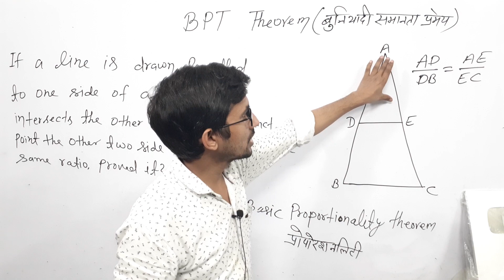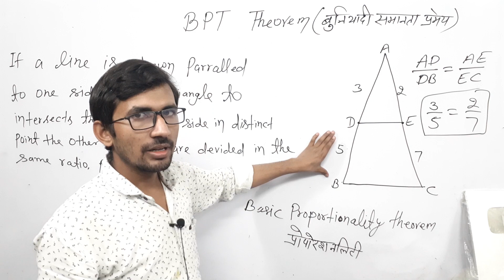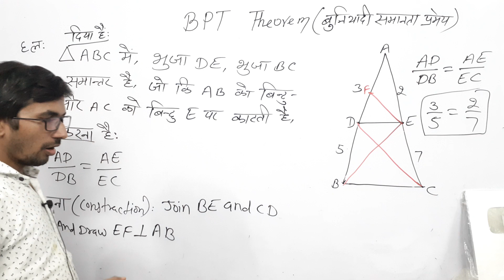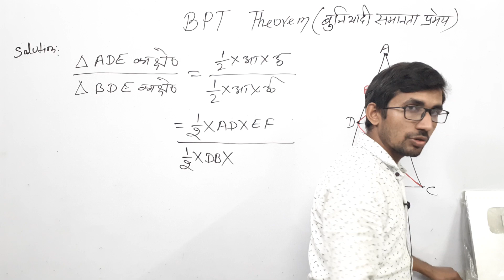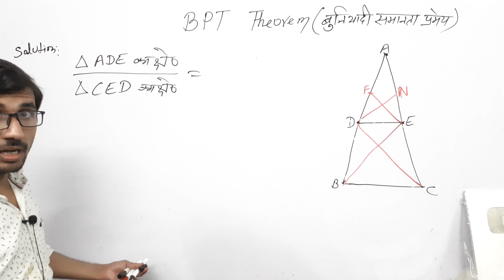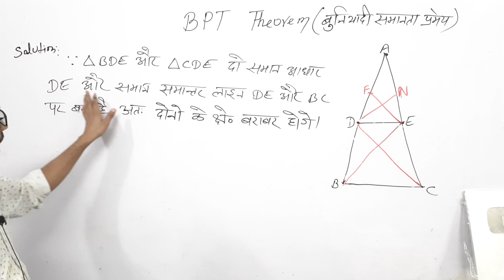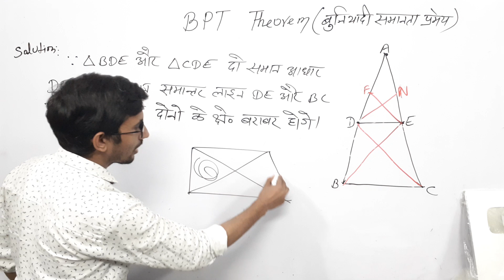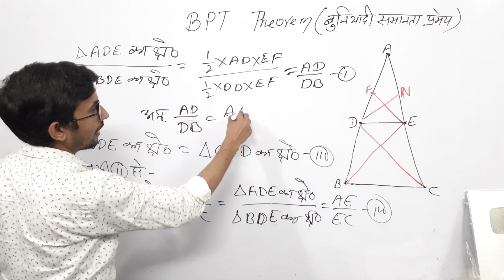What is BPT theorem in Hindi | BPT_theorem आधारभूत समानुपातिक प्रमेय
what is bpt theorem,
what is bpt theorem in hindi,
what is thales theorem,
what is thales theorem in hindi,
what is thales theorem class 10,
थेल्स प्रमेय का सूत्र,
थेल्स प्रमेय क्या है,
थेल्स प्रमेय का विलोम,
थेल्स प्रमेय BPT का कथन लिखकर उसे सिद्ध कीजिए,
आधारभूत समानुपातिक प्रमेय को सिद्ध कीजिए,
आधारभूत अनुपात एकता,
आधारभूत अनुपात का प्रमेय का कथन,
आधारभूत आनुपातिकता प्रमेय,